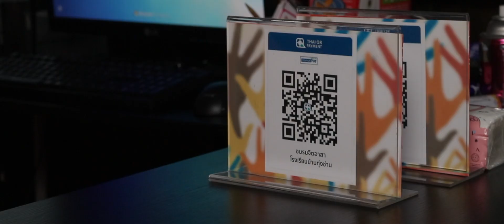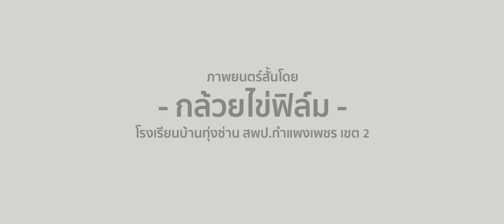THE CHOICE : เราเลือกได้ l โรงเรียนบ้านทุ่งซ่าน สพป.กำแพงเพชร เขต 2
ภาพยนตร์สั้นต่อต้านทุจริต ประจำปี พ.ศ.2565
ภายใต้หัวข้อ "Correct or Corrupt"
เรื่อง THE CHOICE : เราเลือกได้ (เดอะช้อยส์ : เราเลือกได้)

ภาพยนตร์สั้นโดย "กล้วยไข่ฟิล์ม"
โรงเรียนบ้านทุ่งซ่าน สพป.กำแพงเพชร เขต 2